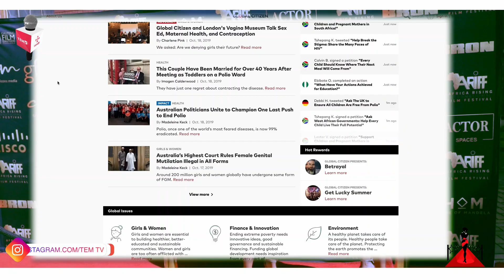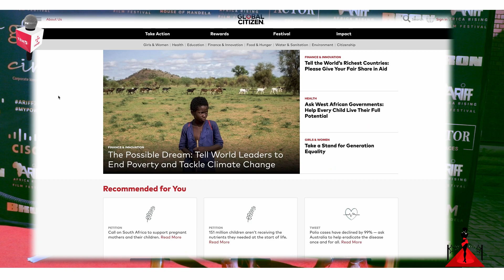Media Launch of a leading South African International Film Festival -ARIFF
ARIFF aims to bring new audiences to film and TV in SA

In an aim to facilitate global conversations about how Africa is rising dynamically through film, the ARIFF will use technology to shine a spotlight on the craft of storytelling from the continent and the diaspora.

The film festival will open with Kagiso Lediga’s film Matwetwe, which is produced by Lediga and international DJ Black Coffee, who is making his first transition into feature films. The soundtrack features hip-hop artist Cassper Nyovest.